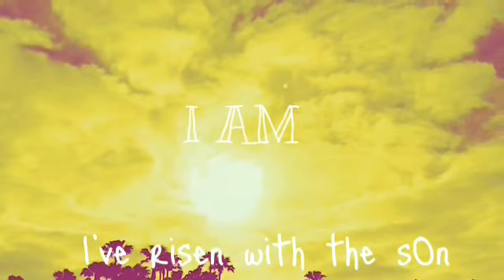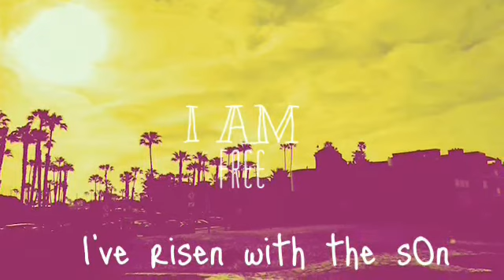🎶 I AM Poetry (Risen with the Son) snippet 🎶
Halal YaHUaH
I Shine because YaHUaH Shines from within me.

I am here to support you on your journey . If the Ruach of YaHuaH is leading you to reach out to gather, for prayer, or for any other reason my email is
You are BRILLIANT. Press Forward.Elevate HighYah. Be bold. Be blameless. Be perfect &  Shine bright in the Marvelous Light.
Shalom

NOTICE: This music is ORIGINAL and COPYWRITTEN and is not for ENTERTAINMENT purposes this is solely for EDIFICATION UPLIFMENT EMPOWERMENT AND DELIVERANCE of those CHOSEN by the MOST HIGH YAHUAH YAHUWAH YHWH CREATOR OF THE HEAVENs AND EARTH for such a time as this to OVERCOME and BE MADE FREE - the BODY of the Anointed One-YaHUSHA HaMaschiach - and those GENUINELY SEEKING to BE SET FREE FROM THE WICKEDNESS of this decaying WORLD. These sounds from shamayim are brought forth with the intention and purpose to Heal the sick, raise the dead, cleanse those with leprosy, drive out demons to absolutely annihilate all low vibrations & negative influences. Freely I have received this gift, freely I give it.

Meditation Music
Relaxation Music
Relaxing Music

Music to cast out demons
Music for Inner Healing
Music to overcome fear
Overcome Anxiety Depressions and Stress
Overcome Fear
Overcome Guilt
Music to drive away evil spirits
Calming Music
Peaceful Music
The Most Relaxing Music Ever
Music to heal all diseases
Music to raise to the dead
Music to heal the sick
Music to heal blindess

The Lost SHeep of the House of Israel
Children of the Light
144,000
Yahsharal
Yashar'al
YHWH Music
Yahuah Music
YAHUWAH Music
Yahusha
Set Apart Music
contemporary worship music
YAHUAH worship
YAHUWAH worship
YaHaWAH
Hebrew Israelite Music
Hebrew Israelite Worship Music
Hebrew Israelite Praise Music
Hebrew Roots Music
Set Apart Music
Hebrew Music
Sounds from shamayim

הללויהוה